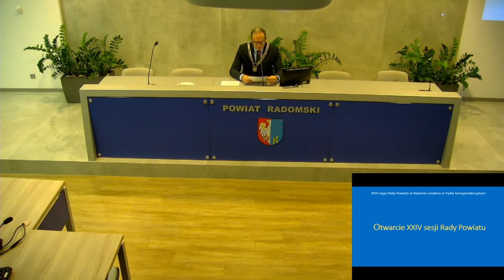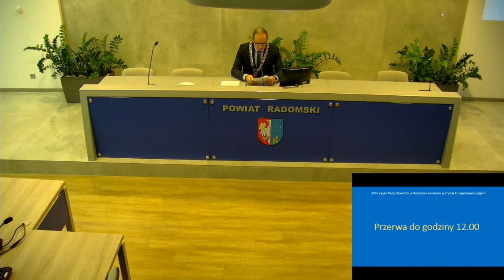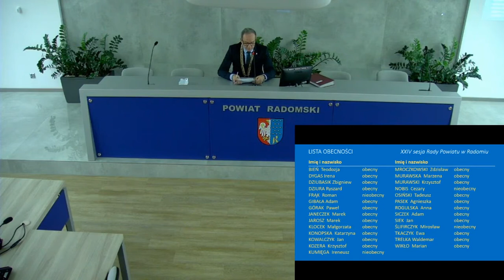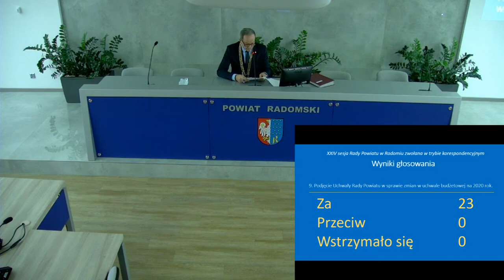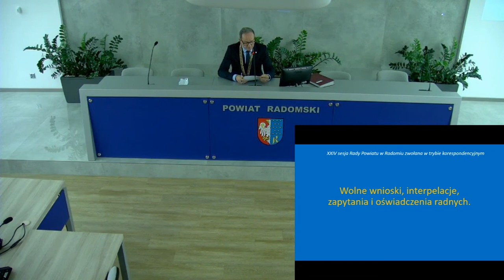XXIV Sesja Rady Powiatu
Retransmisja XXIV Sesji Rady Powiatu